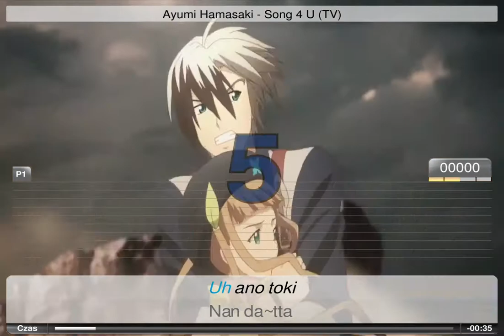Ultrastar Preview: Ayumi Hamasaki - Song 4 U (TV) [HARD]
Ultrastar preview of PS3 game Tales of Xillia 2 opening theme - "Song 4 U" by Ayumi Hamasaki.

Song 4 U (TVサイズ) / 浜崎 あゆみ
PlayStation 3 ゲーム「テイルズ オブ エクシリア」オープニング・テーマ